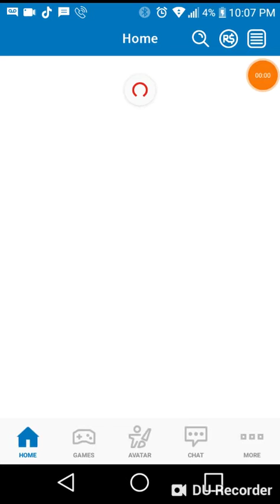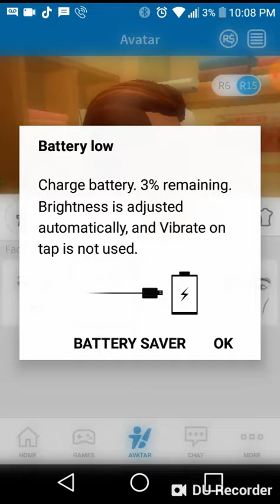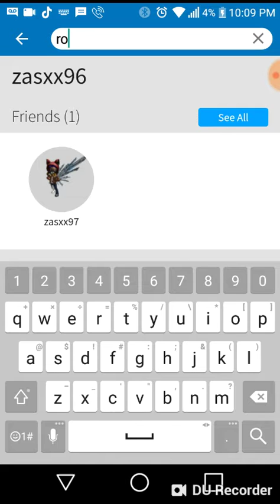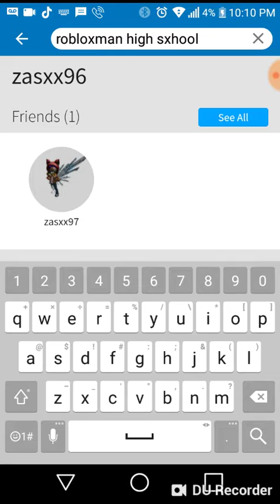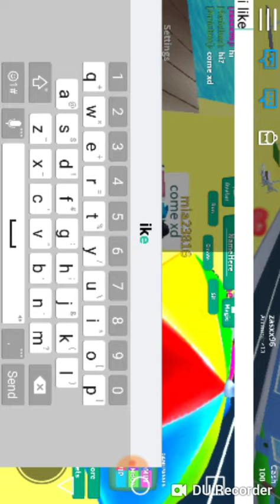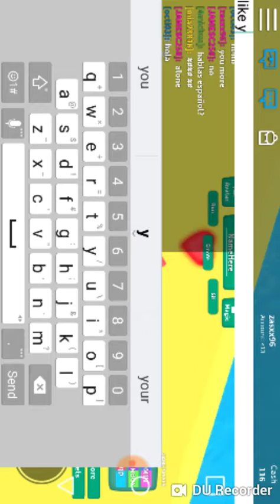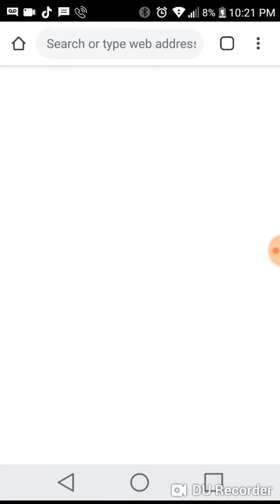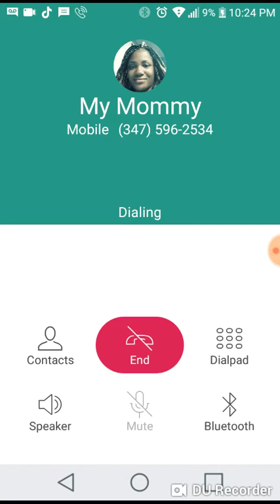Roblox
Yd queso